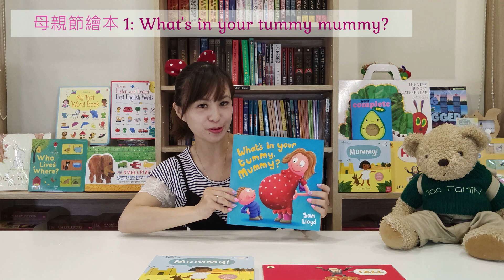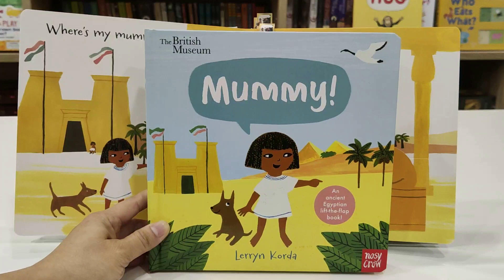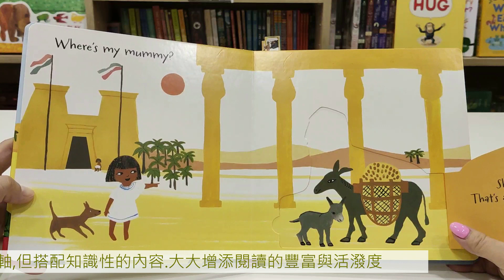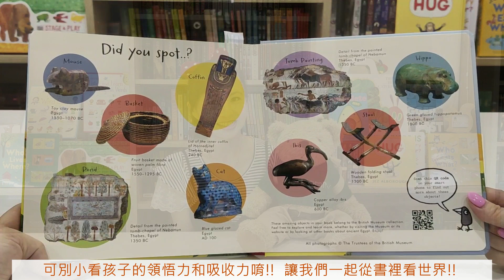宅在家.玩繪本 母親節特輯 part1